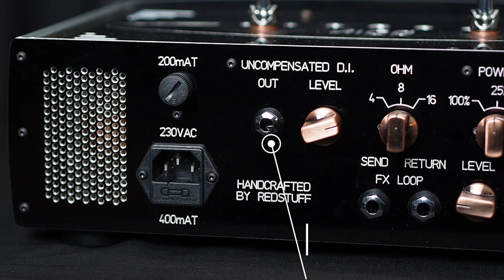Redstuff Amplification ODIN Demo - Review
The Redstuff ∅DIN is a fulltube amp with 4 gain modes and maximum 15 Watt output power . The pentode powered preamp is very different to the regular triode driven preamps of these days . It was especially engineered for this amp , and as far as we know ,  there is nothing similar on the market. It povides a rich overtone spectrum that will result in a fat tone , still you will be able to notice each string in a chord.

We also have added a tightness control , semi parametric mids and additional voicing control to have maximum flexibility in the choice of tone .

The amp has a superior dynamic response and allows you to control the gain  perfect via the volume knob of your instrument .

It has a full power and a 1/4 power mode and is also switchable to silent recording mode via the internal load box . To connect external IR loaders you have an uncompensated DI that gets its signal after the power amp.

Data:

-Preamp

● mode 1 ▷ triode mode - low
● mode 2 ▷ triode mode - high
● mode 3 ▷ pentode mode - low
● mode 4 ▷ pentode mode - high

Global

● tighness control
● semiparametric midshift control
● voicing control
● balls & bite switch
● active FX loop
● PPMIV mastervolume
● switchable output power ● 100% ● 25% ● silentrecording
● uncompensated D.I. output ( for connecting external I.R. loader)
● 2 x 6F5P powertubes ▷ 1 x 12AX7WA (6N2p-EV) triode ▷ 2 x 6J2P-EV pentode ▷ 1 x 6J1P-EV pentode

Dimensions ▷ 37 cm x 18 cm x 12 cm - Weight ▷ 6kg

product site is